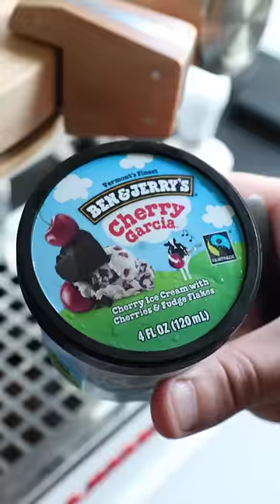The Lazy Affogato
Ice cream and espresso, it doesn't get much better on a hot afternoon. This natural Ethiopia and Cherry Garcia really slaps.